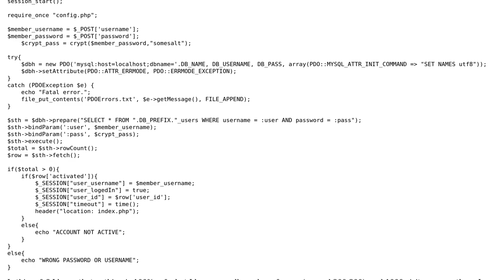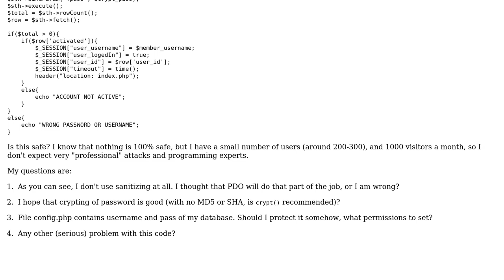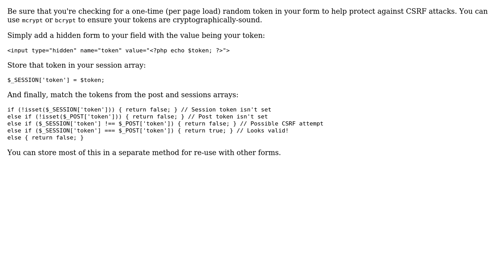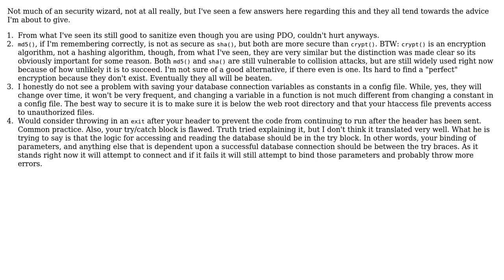Code Review: Custom login system (PDO, sanitizing, hash) (3 Solutions!!)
Code Review: Custom login system (PDO, sanitizing, hash)

With thanks & praise to God, and with thanks to the many people who have made this project possible! | Content (except music & images) licensed under CC BY-SA | Music | Images & others | With thanks to user ssh2ksh user SomeoneS user mseancole user Madara's Ghost user Jamal and the Stack Exchange Network Trademarks are property of their respective owners. You are responsible for your own actions.